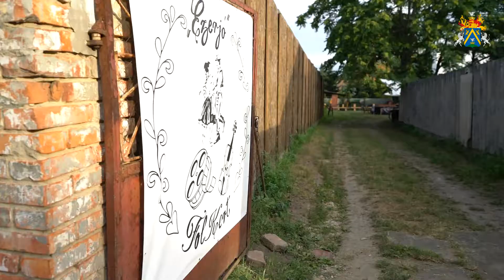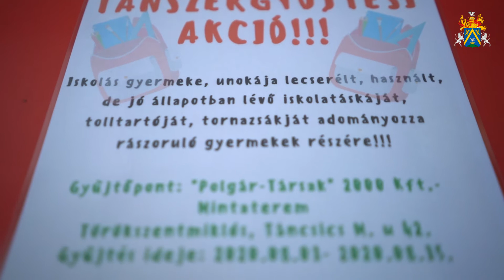"Ezerjó" FolKert - Táncold ki magadból! Tanszergyűjtési akció 2020.08.14.